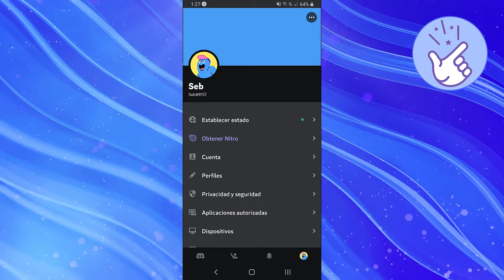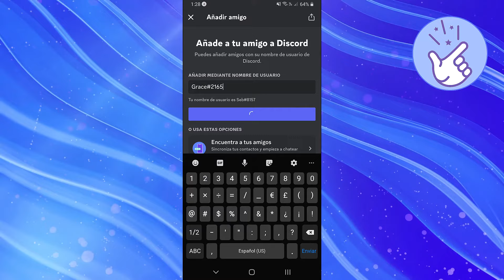Como añadir amigos en discord celular (Fácil)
Aquí te enseñaré como añadir amigos en discord celular de forma fácil si no sabes como hacerlo en 2023.

Entonces, quieres añadir amigos en discord en tu celular? Bueno, estas en el lugar correcto! Aquí aprenderás como agregar amigos en discord sin ningún problema.

Este es un tutorial muy sencillo paso a paso sobre como buscar amigos en discord y añadirlos en tu celular, ya sea Android o Iphone.